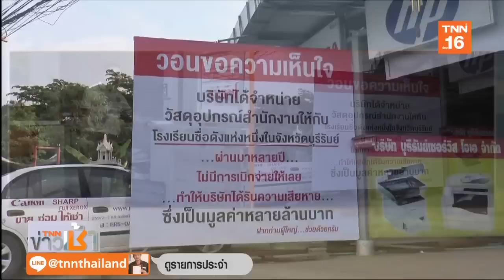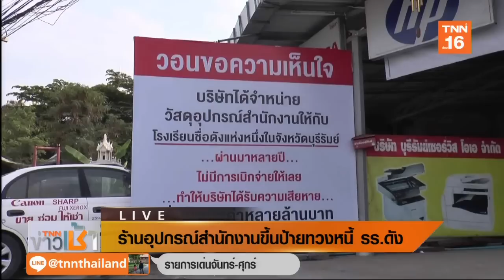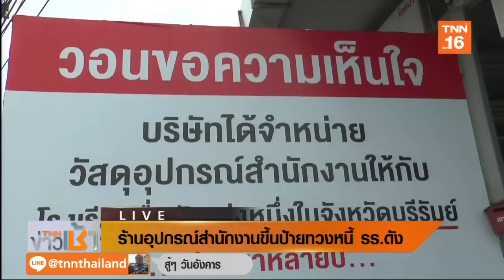ร้านอุปกรณ์สำนักงานขึ้นป้ายทวงหนี้ รร.ดัง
เจ้าของร้านขายอุปกรณ์สำนักงาน ใน จ.บุรีรัมย์ สุดทนขึ้นป้ายทวงหนี้ขนาดใหญ่หน้าร้าน หลังถูกโรงเรียนชื่อดังติด เบี้ยวหนี้เกือบ 3 ล้านบาท เมื่อทวงถามกลับอ้างว่ามีปัญหาเรื่องการเบิกจ่าย หากอยากได้ให้ไปฟ้องร้องเอาเอง